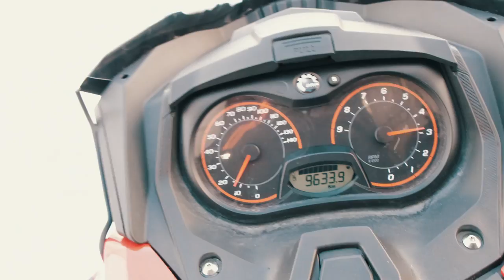LAPLAND - Here is how my fingers almost fell off!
I couldn't feel my fingers and it felt like they were about to fall off... but it was all so worth it!